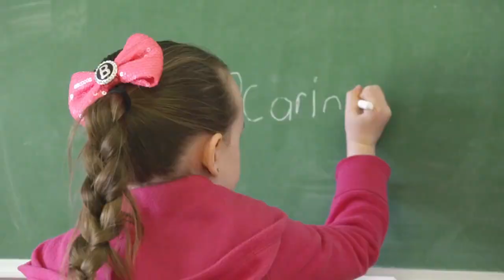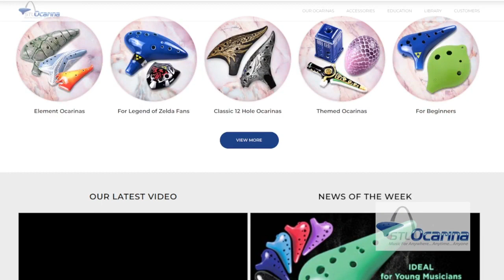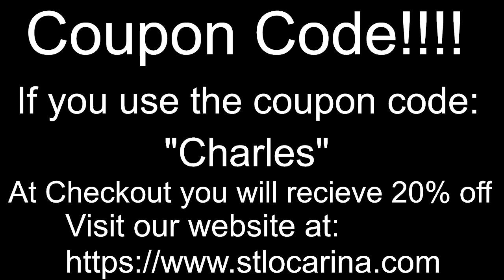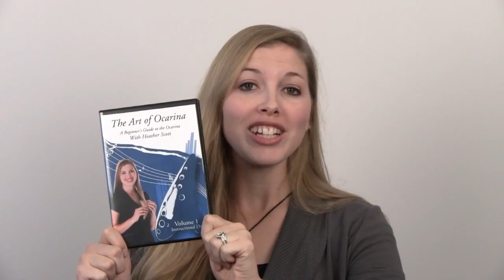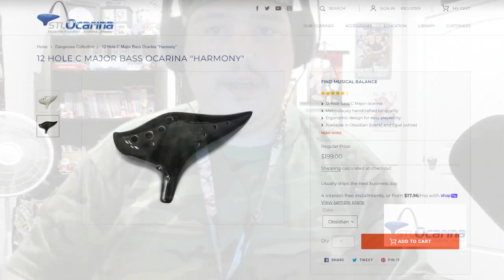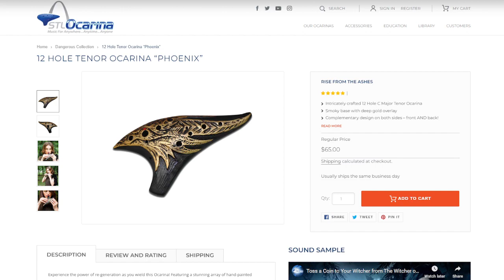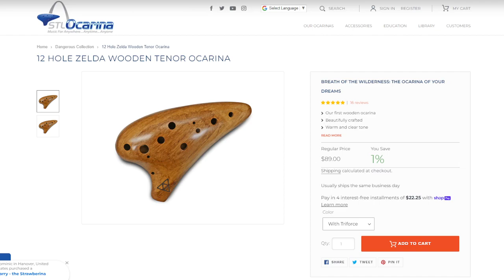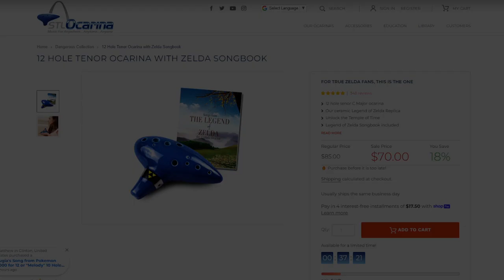The STL Ocarina Podcast - 8/24/23